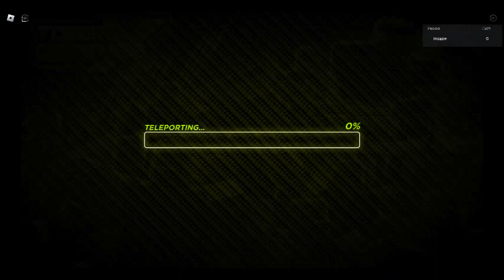Roblox TDX: The Hardest Map Speedran On Easy Mode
too ez